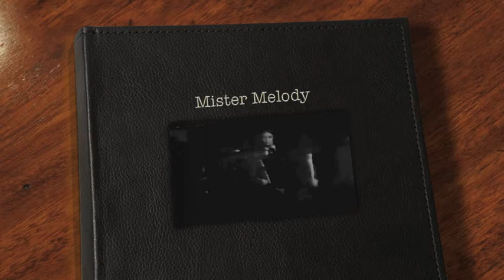Admirals perform Mister Melody featuring Barbara Riehl 1979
Admirals Band featuring Barbara Riehl on Mr. Melody at Paul and Ernie's Supper Club in Columbia, S.C. 1979.